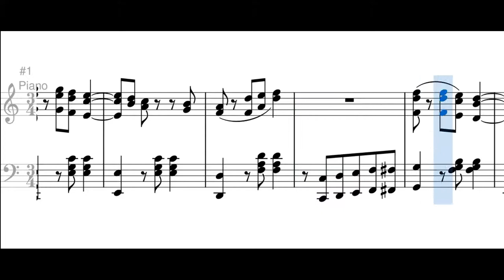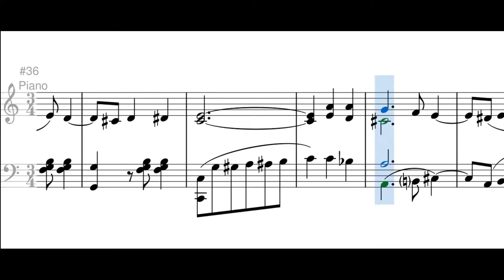El Violento (pasillo) - Carlos Vieco